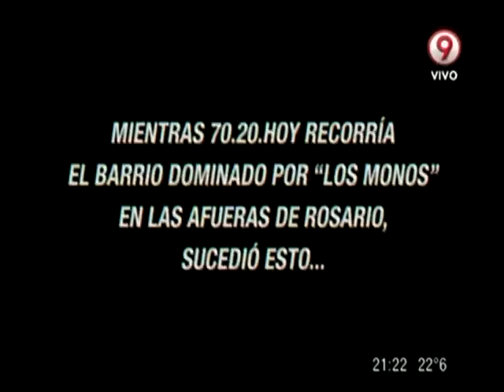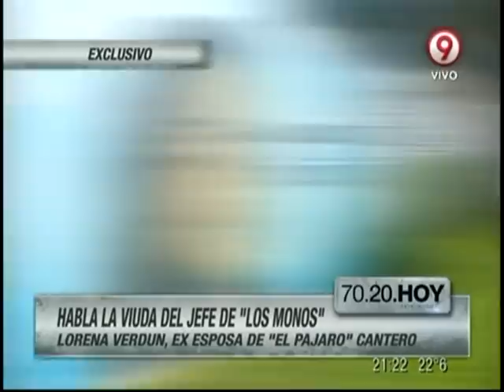Habla Lorena Verdún, ex esposa de "El Pajaro" Cantero